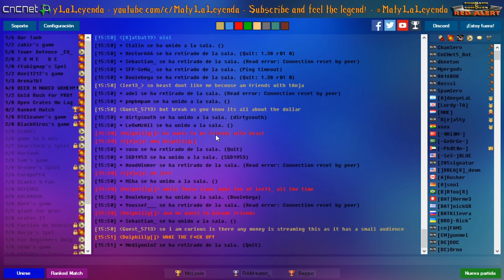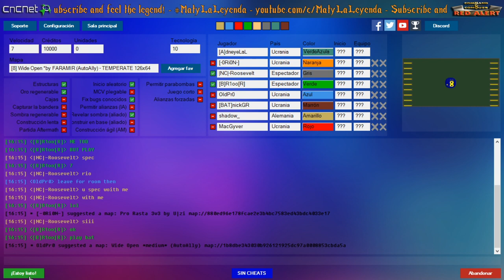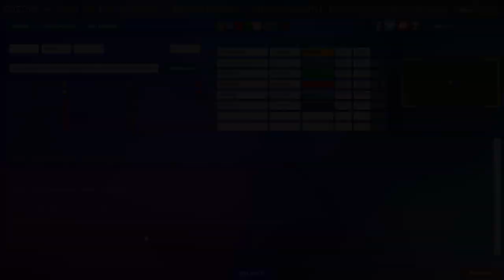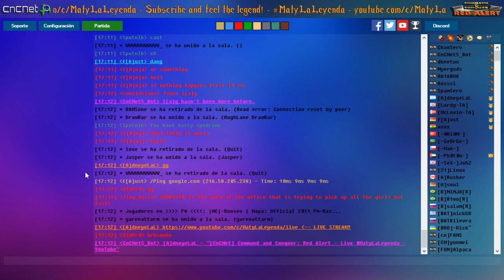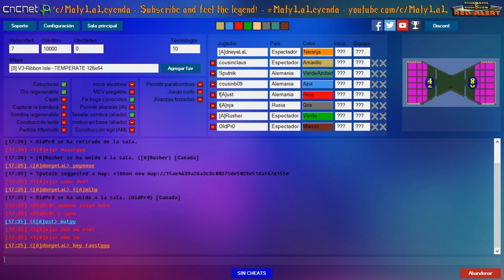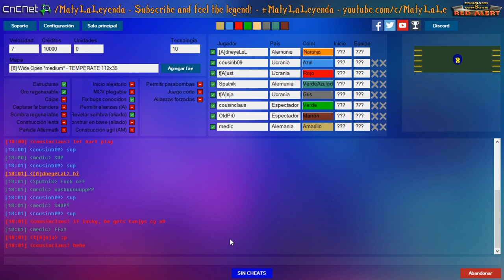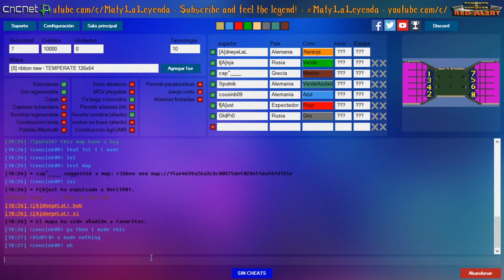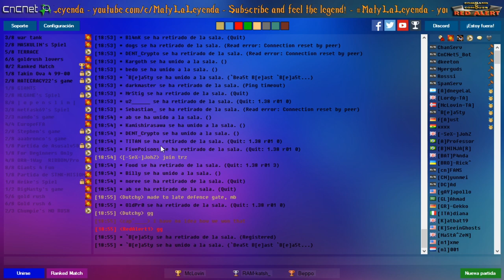[CnCNet] Command and Conquer: Red Alert - Live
Red Alert 1 online powered by CnCNet 5.